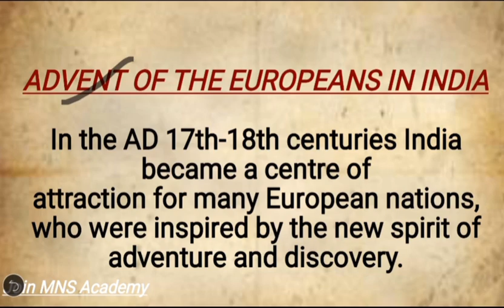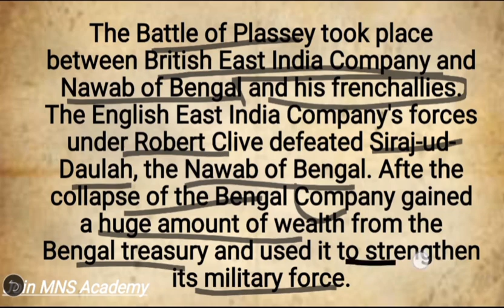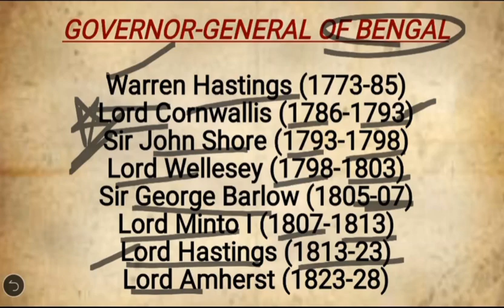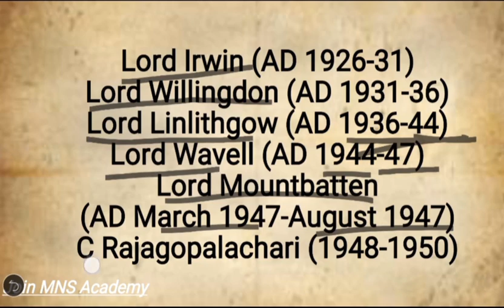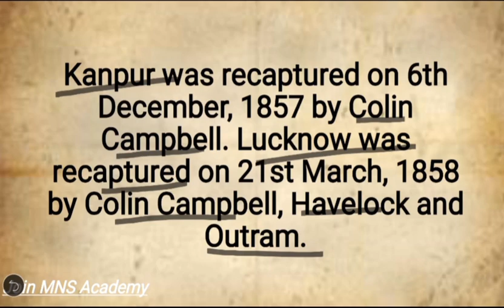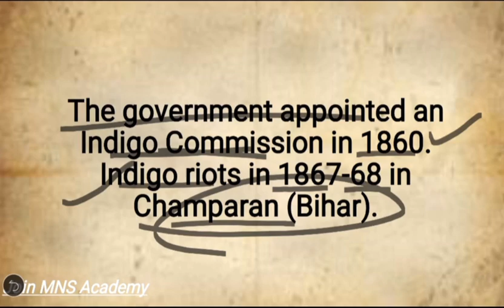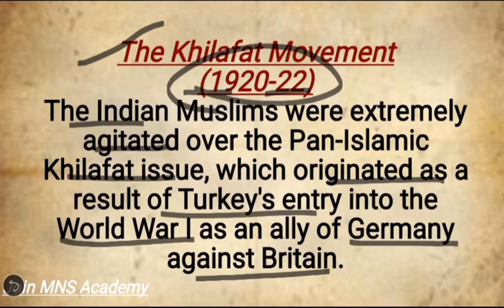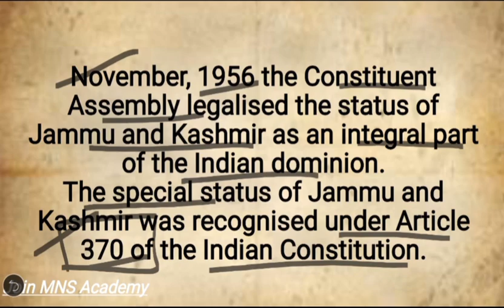Modern History/ Indian History Part 3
Get study material, Demo Test , Pdfs & videos and much more

 For people with Any Questions/ Queries/ suggestions Don't Hesitate
Comment it down below Questions
We will definitely reach out to you
Thanks ❤️
x